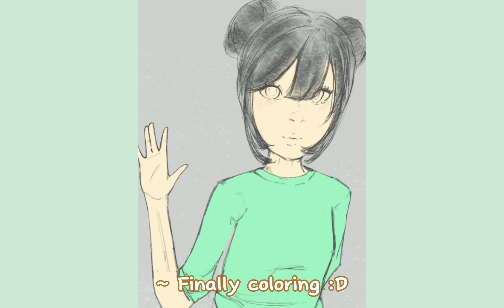Learn realism with me~ 💕✏️[ S P E E D P A I N T ]